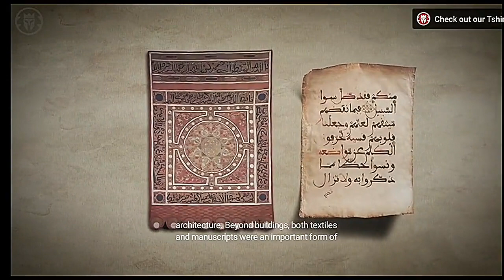Mᴏʀᴏᴄᴄᴏ ۞ 🇲🇦 𝐷𝑦𝑛𝑎𝑠𝑡𝑦 𝐴𝑙𝑚𝑜ℎ𝑎𝑑𝑒𝑠